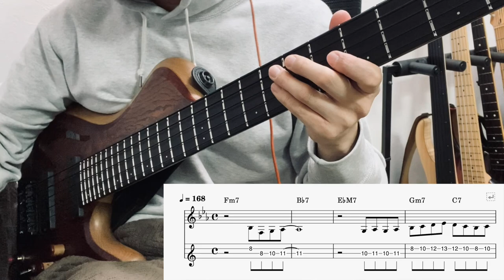【Tab】Chet Baker / Do It The Hard Way【Transcription】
original